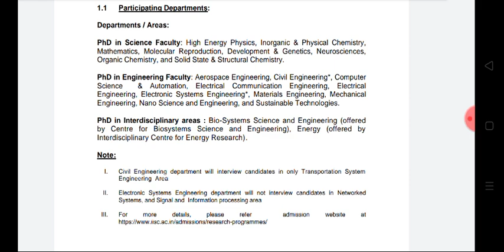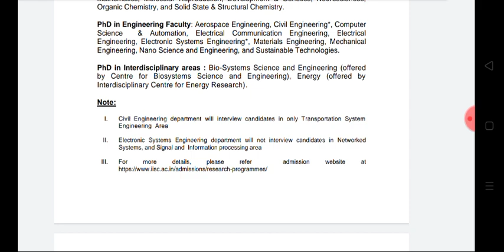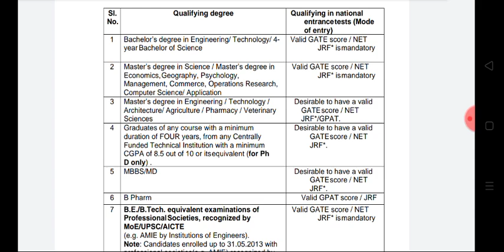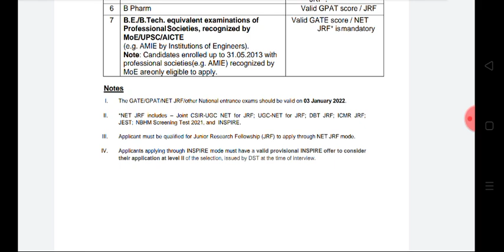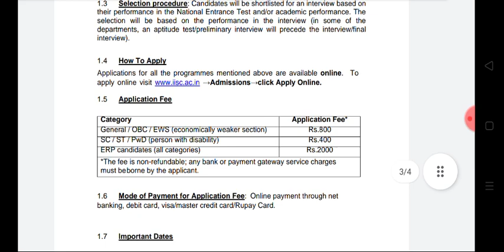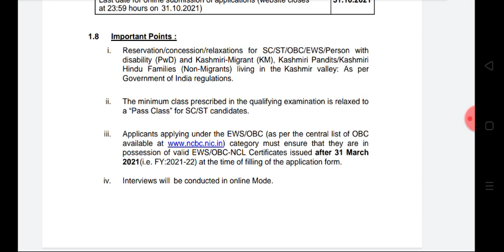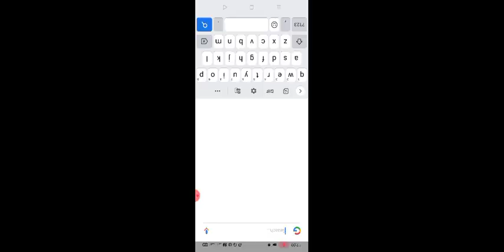Ph.D admission in IISC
This video is related to PhD admission in IISC Banglore for mid year 2021 for various Engineering, Sciences, management departments.
Last date is 31st October 2021

Phd admission in India
PhD admission 2021